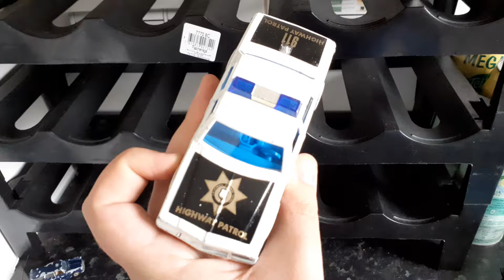Majorette Spécial Véhicule de Police !